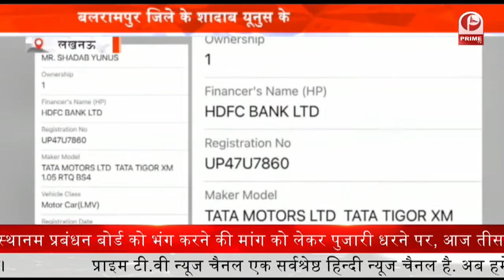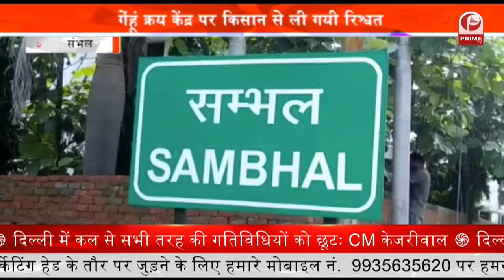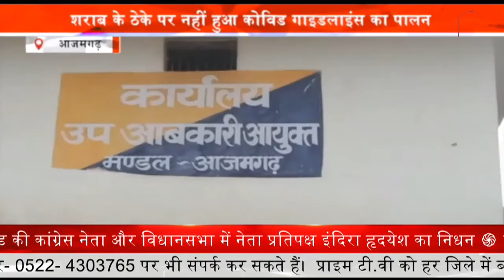Lucknow : युवती की रेप के बाद निर्मम हत्या, पुलिस हत्यारों की तलाश में जुटी || Prime Tv